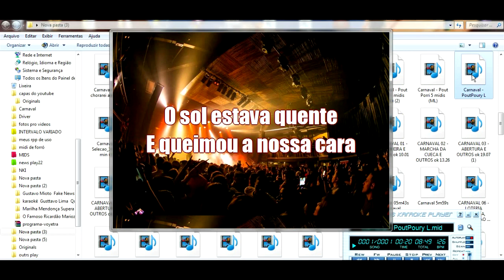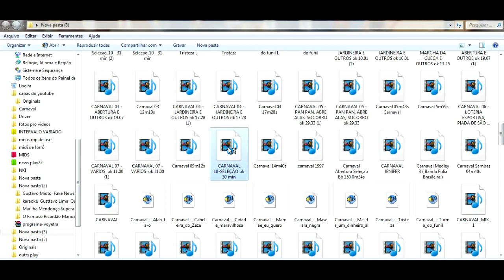Midis De Carnaval Mais de 300 midis carnaval link na descrição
senha no video